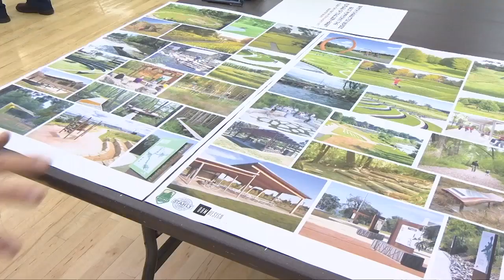Billings residents talk future of Coulson Park